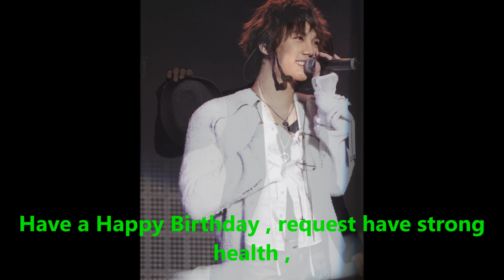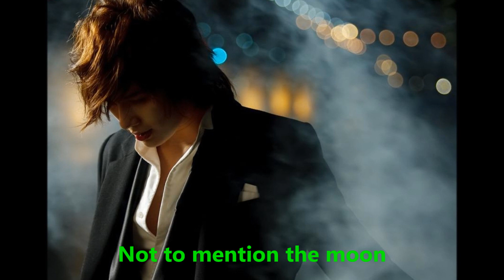SS501's Park Jung Min 27th Birthday Video Projects by Triple S [2013.04.03]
April 3, 2013 Park Jung Min will be 27th years old (Korean age)
This projects for celebrate his birthday.

Title video song : Happy Birthday Song (Korean Version)
Artists : Korean Kid
2nd song : Wing Of The World
Artists : SS501